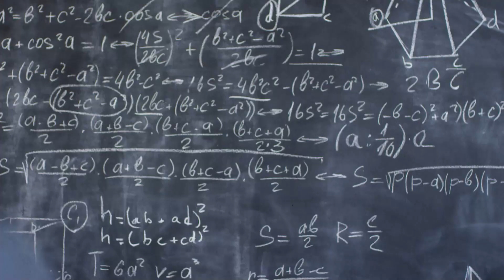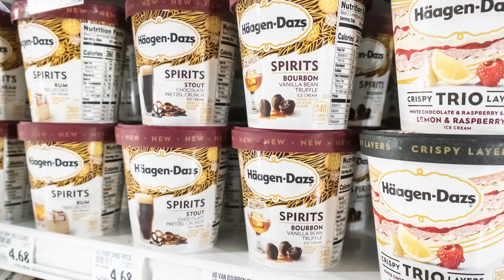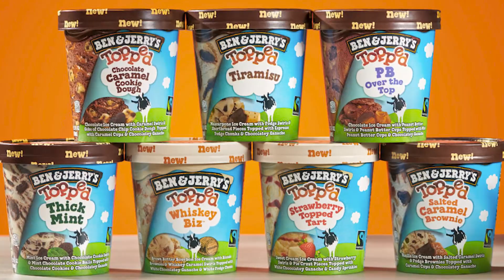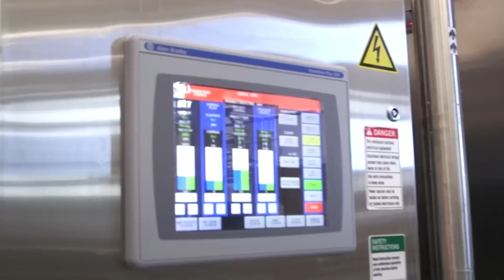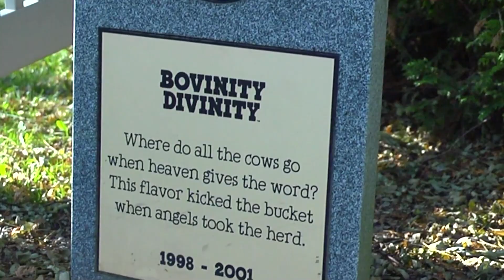Ben & Jerry’s Untold Story: They Only Invested 5$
Get ready for a scoop of success! In this video, we uncover the 5 dollar secret behind the iconic ice cream brand, Ben & Jerry's. From humble beginnings to worldwide fame, find out how these two friends turned their passion for ice cream into a sweet success story. So grab a spoon and join us as we dive into the creamy world of Ben & Jerry's!
Welcome to The Popcorn Wagon! We cover short business documentaries and we hope to surprise you with fun facts and stories you didn't know before.